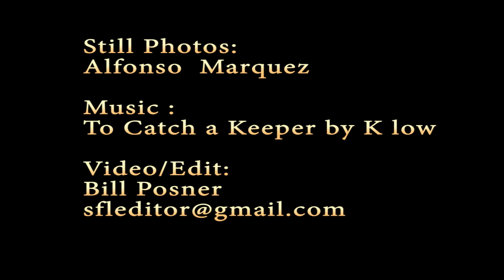camustangs050909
Some of the members of California Mustang Club attended the Atwater Springtime Car Show at Castle Air Museum.